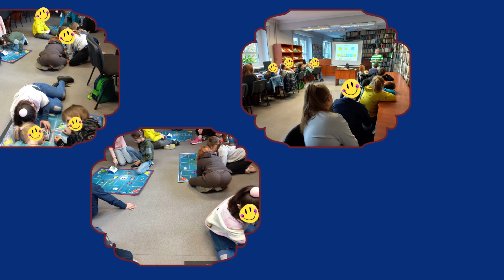Programowanie z robotem Mind Designer - warsztaty.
Zajęcia z cyklu "Oczarowane kodowanie - kodujemy, więcej wiemy" w Pedagogicznej Bibliotece Wojewódzkiej im. J. Lompy w Katowicach.